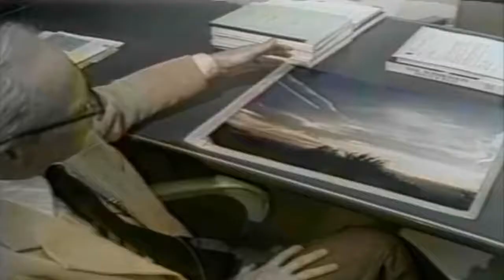CONtrails CAN change the weather.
Originally aired on NBC - 30/12/1980.

MIRRORED from
Epoxynous